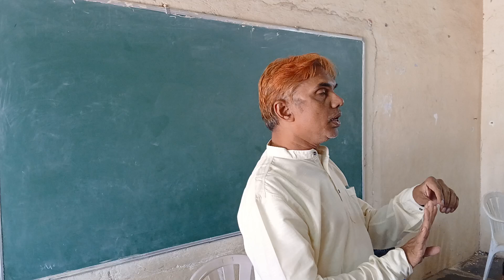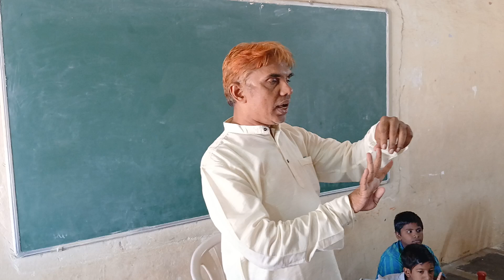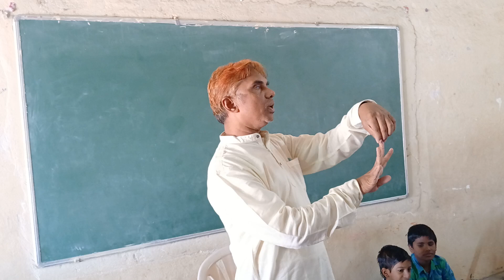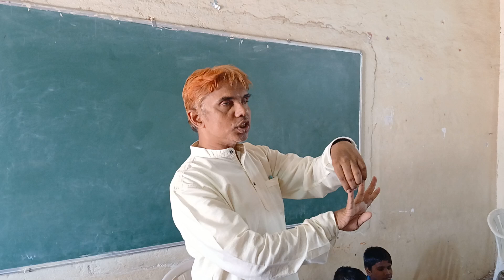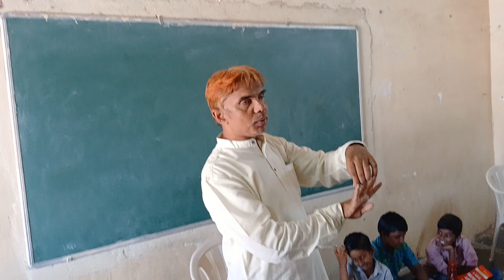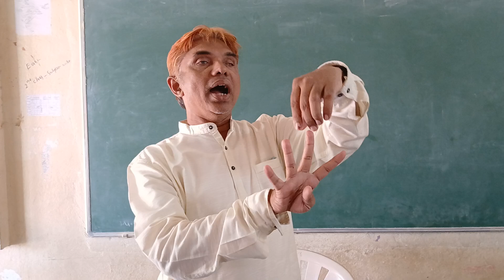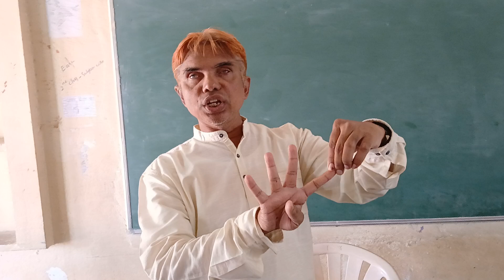4 verbs and sentances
4 రకాల వెర్బులతో 4 రకాల వాక్యాలు